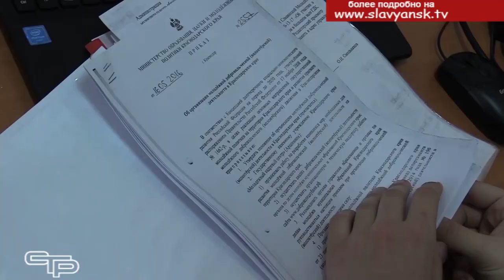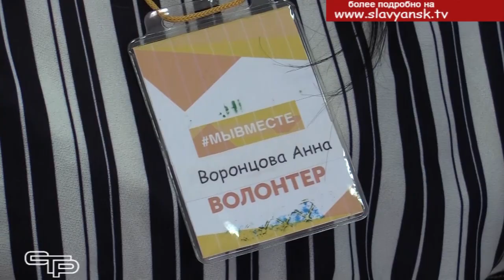Славянские волонтеры спешат на помощь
Более десяти тысяч волонтеров в настоящее время работают в Краснодарском крае. Именно они активно участвуют в оказании помощи людям во время пандемии коронавируса. И далеко не случайно сегодня волонтерское движение Кубани можно считать сильнейшим в России. Губернатор Краснодарского края Вениамин Кондратьев говорил об этом на встрече с представителями добровольческих организаций и общественных объединений. О работе славянских волонтеров мы расскажем в нашем следующем репортаже